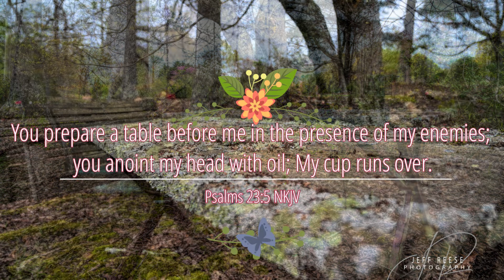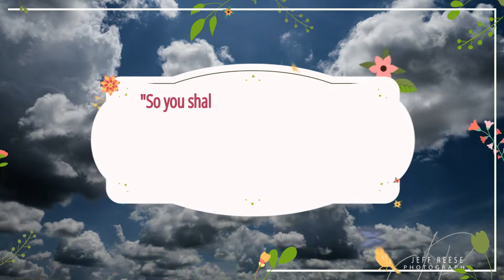Rainey Road Spring Inspiration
As we "Shelter in Place" due to the COVID 19 pandemic, i had the opportunity to enjoy spring in West Georgia on the farm in Temple, Georgia where I reside. Enjoy the journey through my camera lens and stay safe.